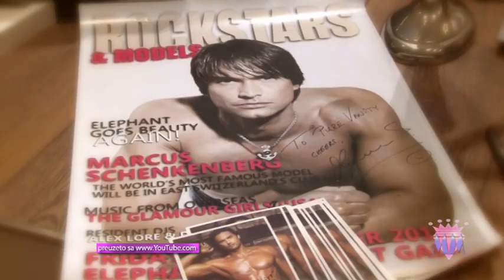Modni magazin 181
Novinar i voditelj: Aleksandar Jankov
Autor: Ljiljana Drakulic